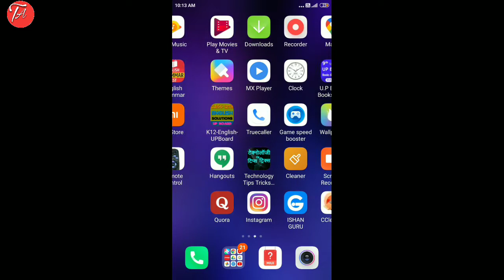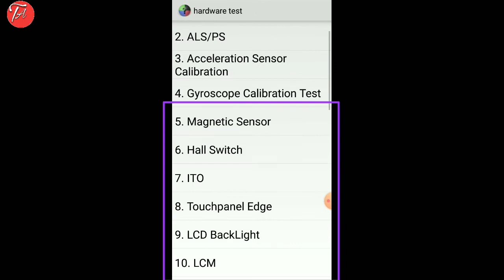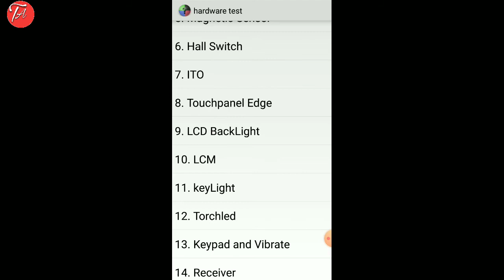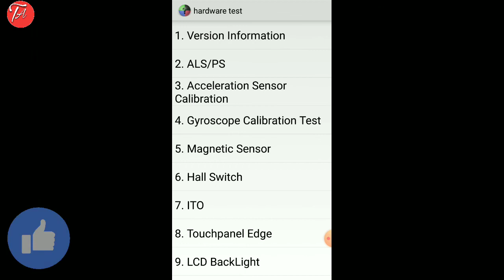Redmi phone secret code|Redmi testing code|Mi secret code 2020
Hello guys aaj ki is video me maine aapko redmi ka aisa secret code bataya hain jisse aap apne phone ki testing klar sakte ho

Code~*#*#64663#*#*

Your Queries;